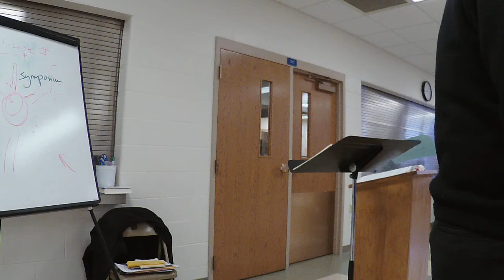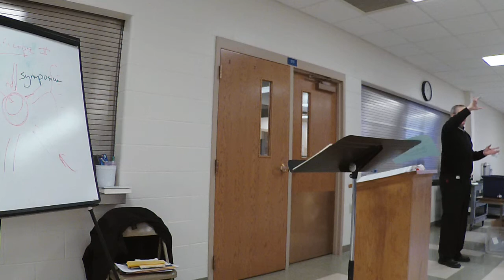Discussion Questions for DSBS Lessons I.8 and I.9 (November 14, 2020)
Discussion Questions (November 14, 2020)